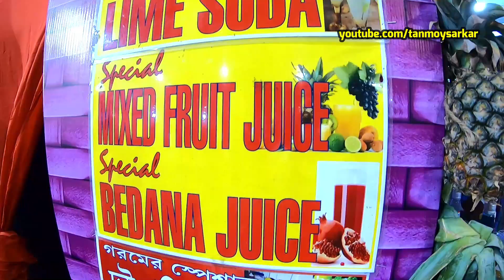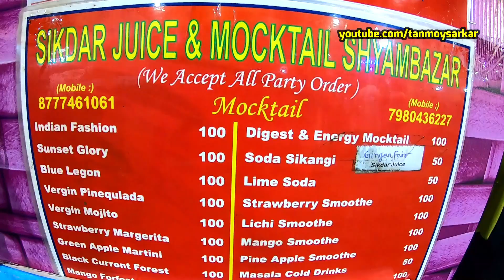Fruit Drinks - Mango Juice, Litchi Juice, Aam Pora Sharbat, Mixed Fruit Juice | Street Food Of India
Street Food Of India... Awesome Fruit Drinks For Summer - Mango Pana, Mango Juice, Aam Pora Sharbat, Mixed Fruit Juice, Litchi Juice, Pomegranate Juice, Kaju Kishmish Lassi, Doi Pudina Aam Pora Sherbat, Special Kaju Kishmish MangoShake, and many more items...